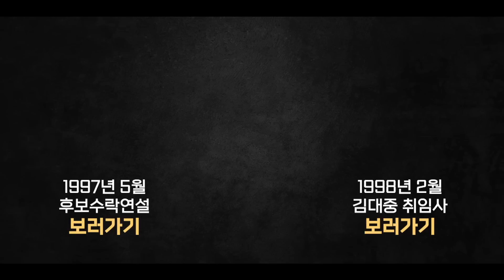DJ가 집권하면서 '사라진 것'과 '새로 생긴 것'은? | OO 호칭이 사라지고 OO과의 대화가 시작됐다 | 박지원 전비서실장의 국민의정부 출범 당시 기억 [더 프레지던트]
인위적인 충성이나 권위👊를 앞세우지 않고
국민과의 소통🤝을 중요하게 생각했던 김대중 대통령.

김대중 정부가 출범하면서 사라진 것과 새로 생긴 것은 무엇무엇일까?